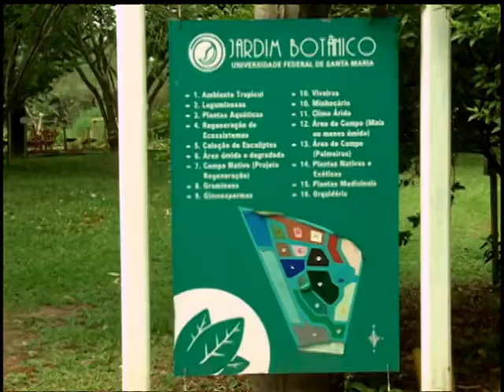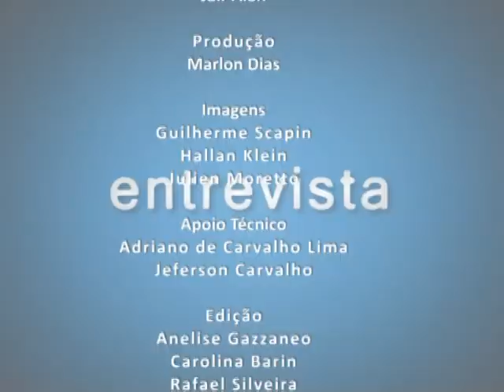TV Campus Entrevista - Burmann e Bayard - 09.07.2013